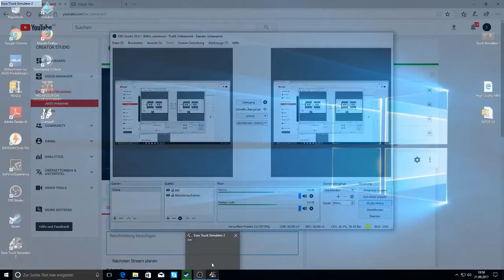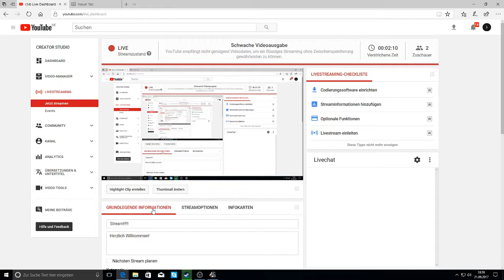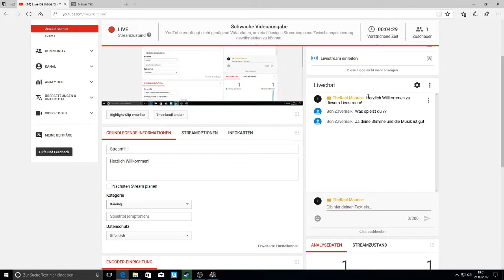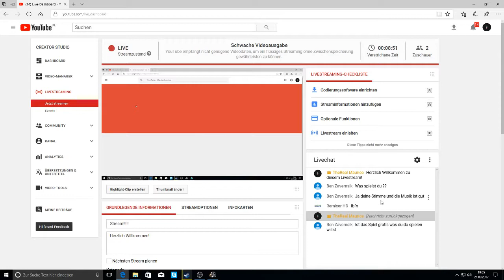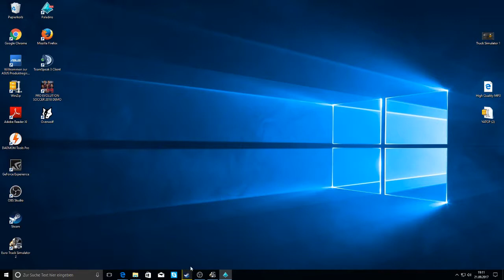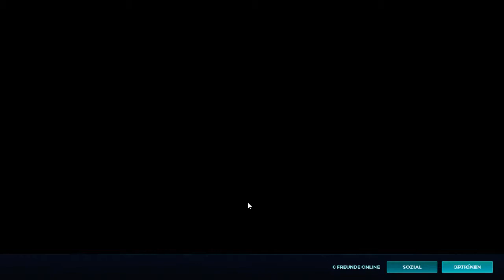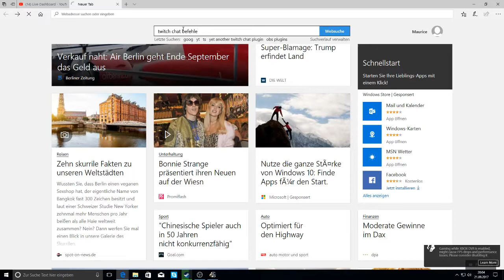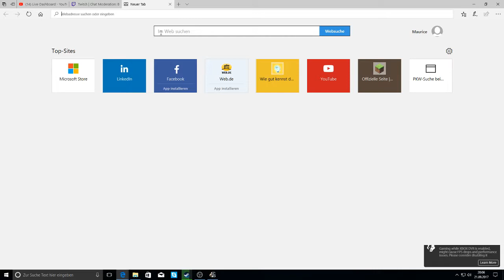Kopie von Stream!!!!!